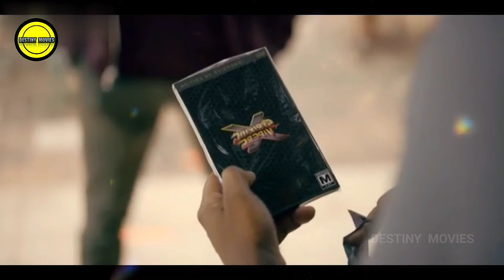Two Best Friends Play A Virtual Game Where They Get physical for real🤯| खेलते हैं शारीरिक होजाते हैं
Two Best Friends  Play A Virtual Game Where They Get physical for real🤯 || दो सबसे अच्छे दोस्त एक आभासी खेल खेलते हैं जहां वे वास्तविक के लिए शारीरिक हो जाते हैं

Series: Black Mirror
 Episode: Striking Vipers
black mirror
black mirror explained
black mirror vedio
striking vipers game
striking vipers game episode
black mirror thriller vedio
black mirror game episode explained in hindi
black mirror virtaul game
black mirror explained
black mirror striking vipers explained
black mirror striking vipers explained in hindi
virtual game explained in hindi
virtaul game striking vipers in hindi
virtualization game
virtually game explained
striking vipers explained in hindi
black mirror top scene

Bt